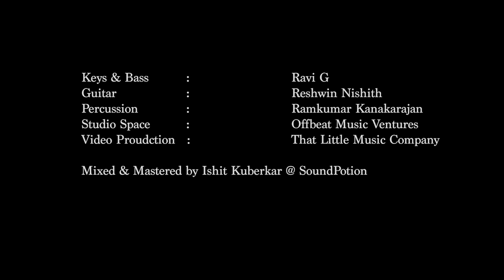Usilampatti - Maalavika Sundar Unplugged - AR Rahman - Gentleman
The Unplugged Series brings to you a 90's Classic "Usilampatti", composed by Isaipuyal AR Rahman and sung by two gorgeous voices Shahul Hameed, Swarnalatha. Listen to our take on it and groove to this beautiful song.

CREDITS :
Keys & Bass : Ravi G
Guitar : Reshwin Nishith
Percussion : Ramkumar Kanakarajan
Mix and Master : Ishit Kuberkar
Video Production : That Little Music Company
Studio Space : Offbeat Music Ventures